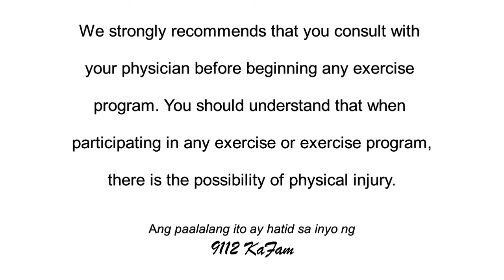012 Health is Wealth | Hardcore Fat Burning | Cardio 2 | Home Workout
Fast Fat-Burning and Cardio Endurance
2 sets of 10 exercises
Level 2: 30 seconds Tabata
Level 3: 40 seconds Tabata

Make sure to have a good warm up.
Follow along at your own risk.